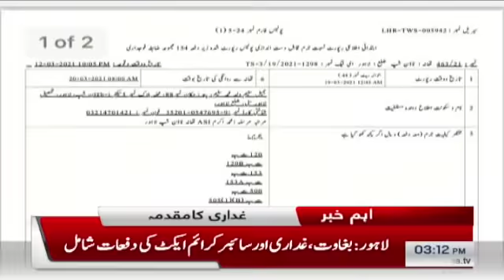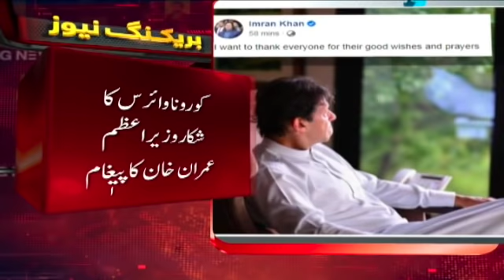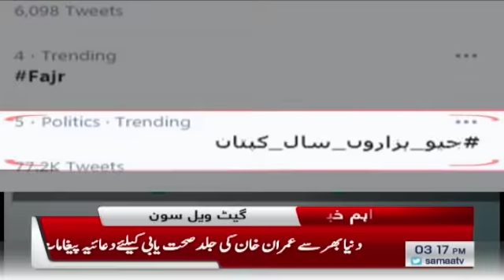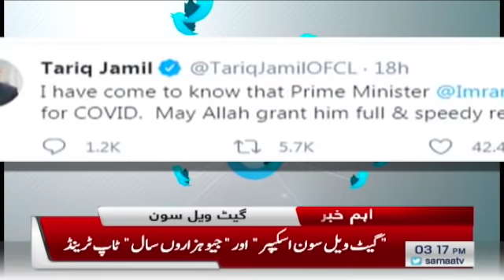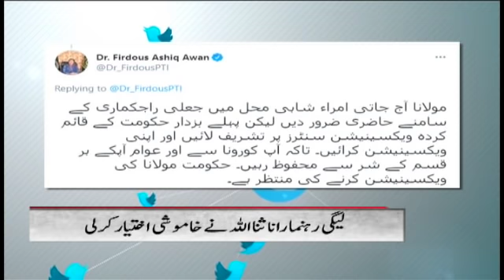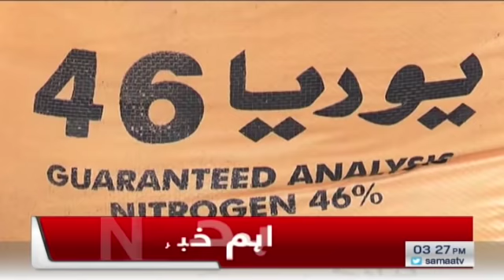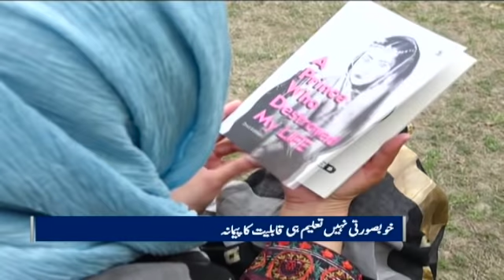Samaa News Bulletin 3pm | Get well soon top trend | SAMAA TV